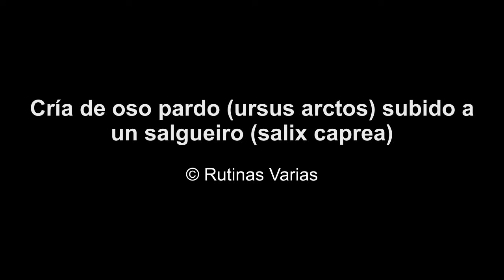Osezno subido un árbol (ursus arctos) Brown Bear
Osezno subido a un Salgueiro